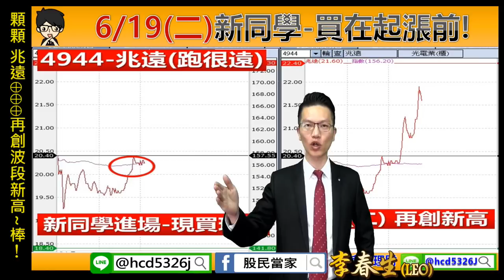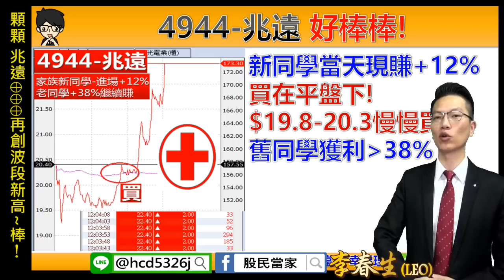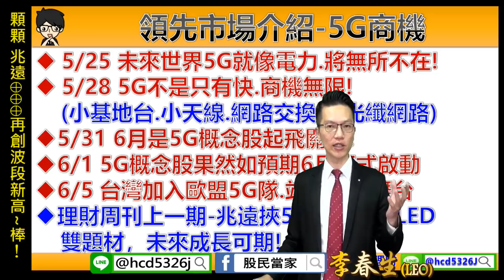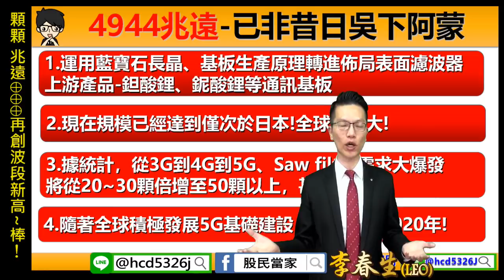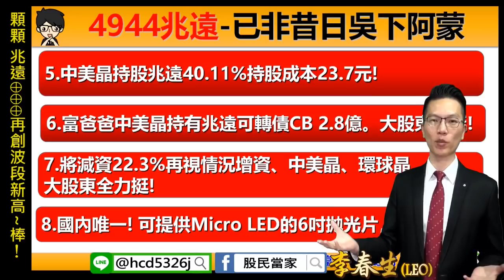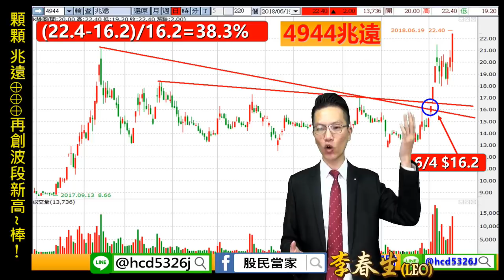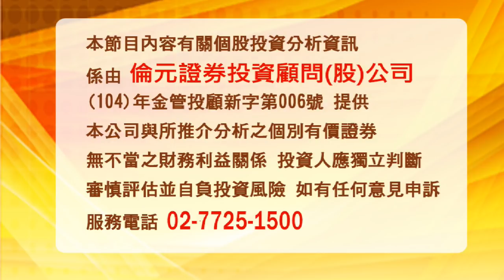理周TV-20180619 盤後-李春生(LEO) 股民當家／顆顆 兆遠⊕⊕⊕再創波段新高~棒！